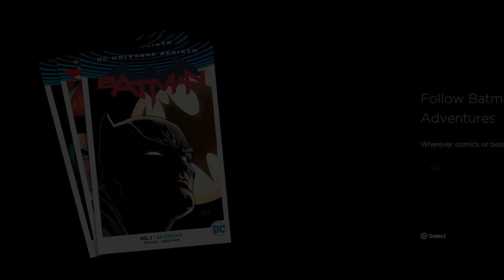GUARDIAN OF GOTHAM (P2) | Batman Episode 4